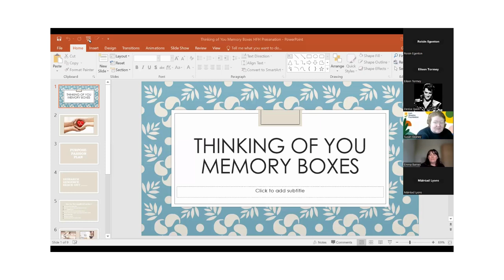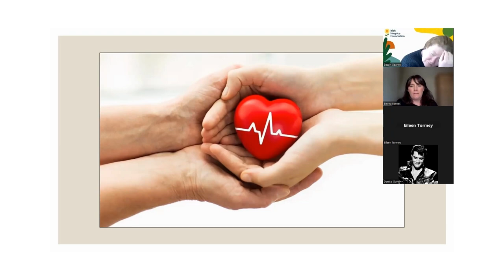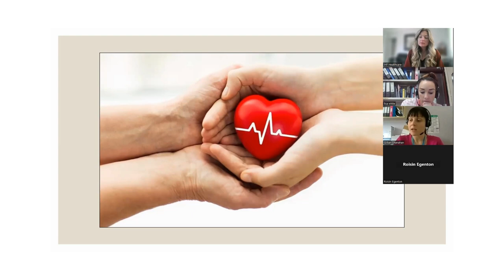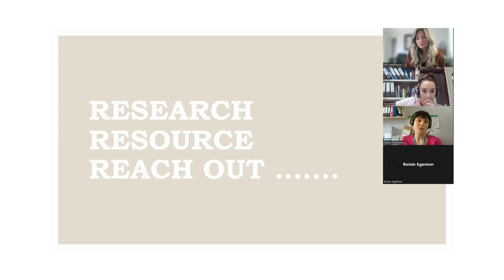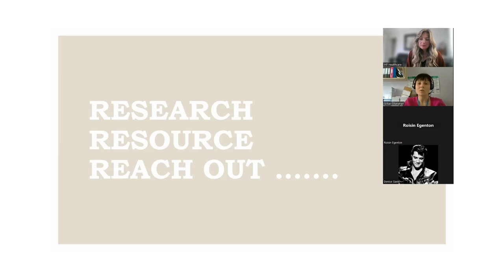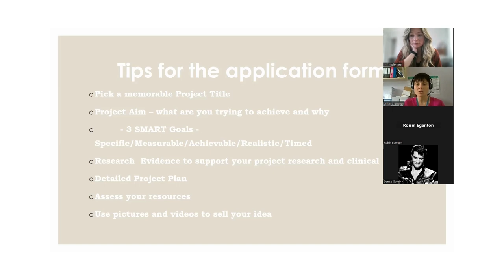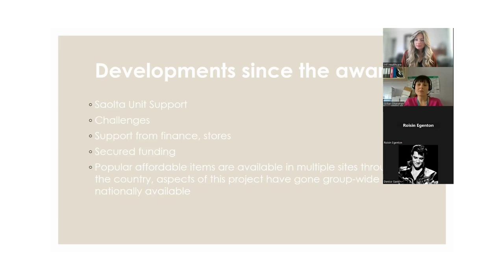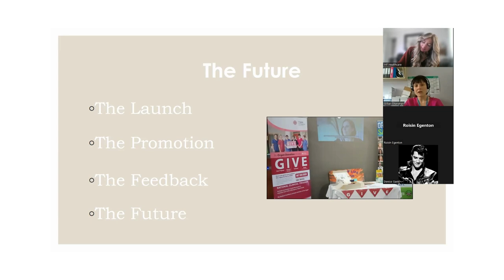HFHQI Support Session - Thinking of you Memory Box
2022 QI Awardee Gillian Shanahan Organ Donation Nurse Manager, University Hospital Galway, Saolta University Health Care Group presenting the ‘Thinking of you Memory Box’ Project